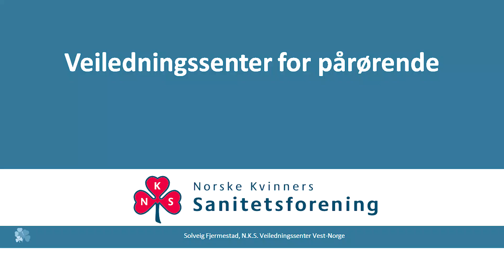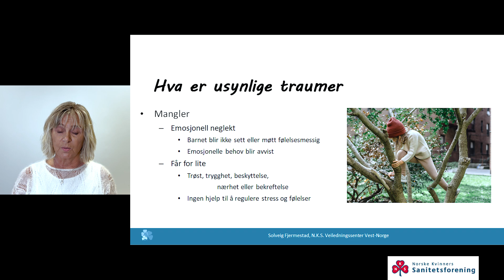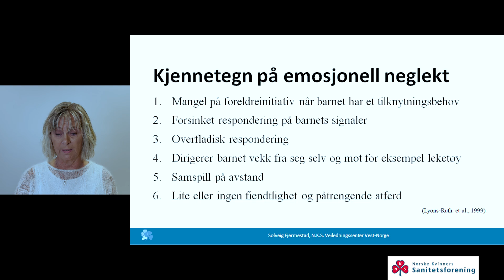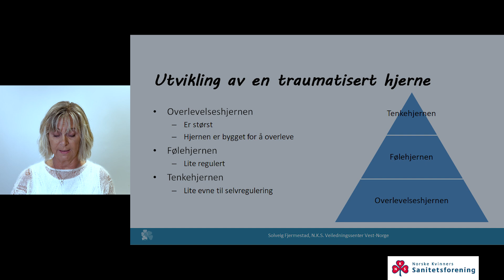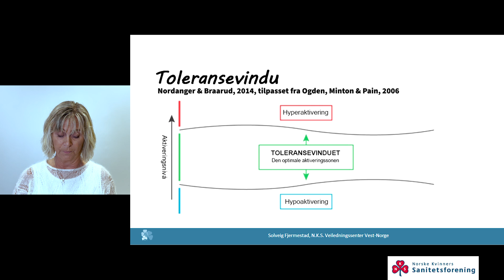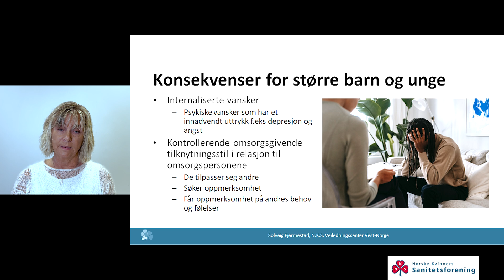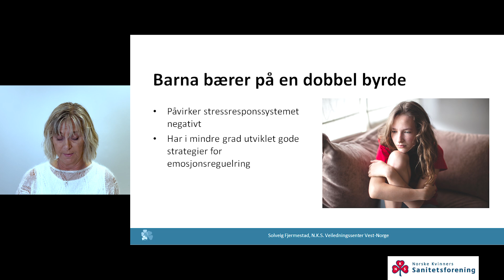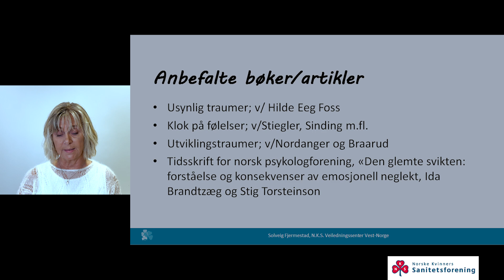Usynlige traumer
Solveig Fjermestad snakker om usynlige traumer hos barn.

Filmet av Steinar Trefjord ved Jæren Recovery College.